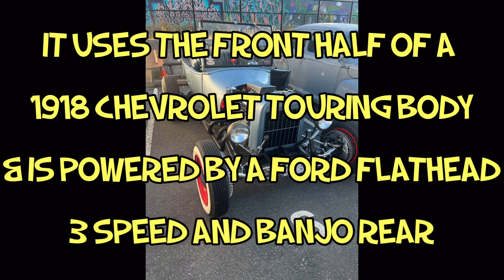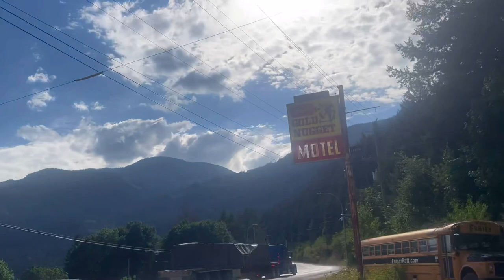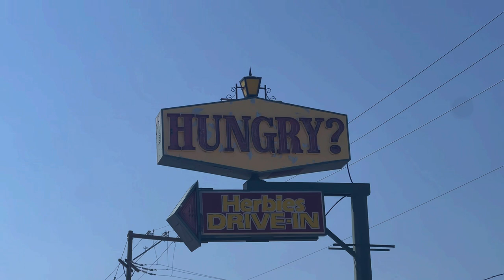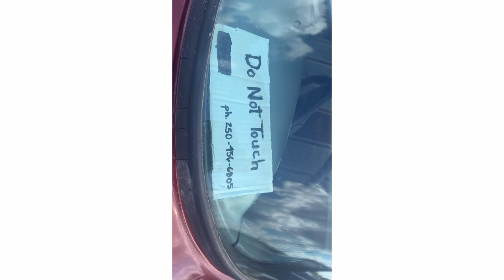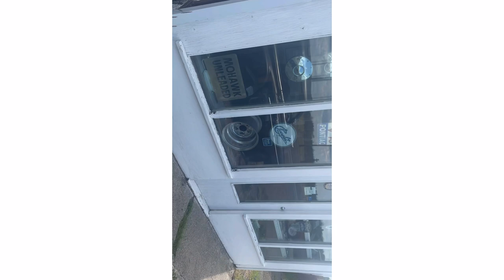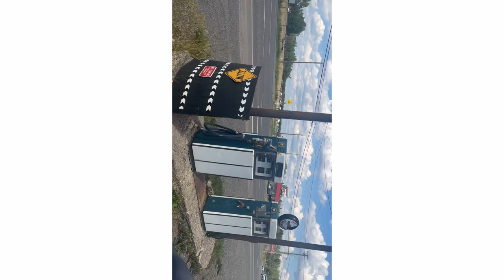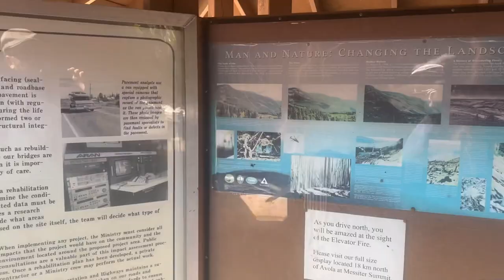1800 mile Road Trip in a 1955 Pontiac